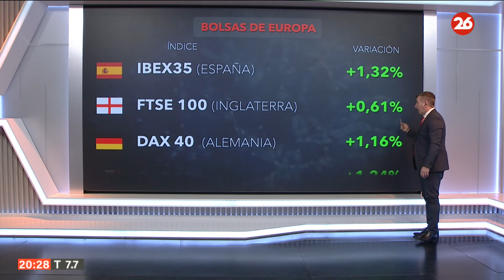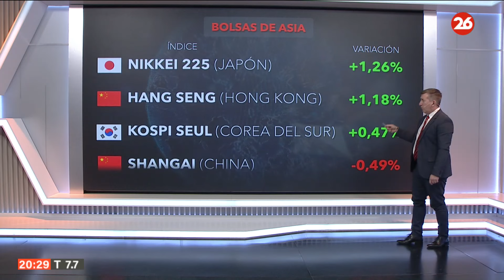Los mercados del mundo el 3-7-2024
👉 Sebastián Dumont repasó que es lo que ocurre con el bolsas en el mundo.